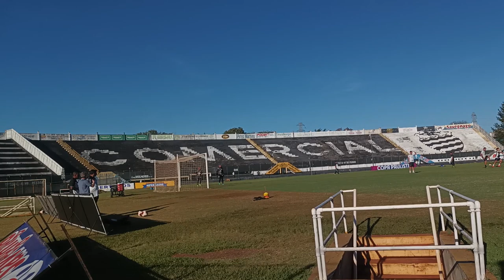GUSTAVO MARCIANO - PRÉ JOGO - COMERCIAL X MARÍLIA - COPA PAULISTA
TREINADOR FALA COM EXCLUSIVIDADE PARA A WSPORTS SOBRE A ESTREIA DO COMERCIAL NA COPA PAULISTA